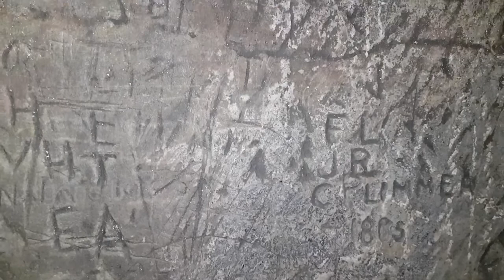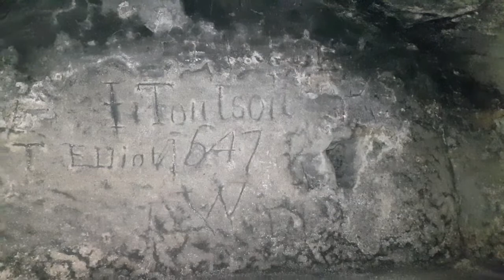Pontefract Castle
Inside the Medievil Dungeons at Pontefract Castle,West Yorks.